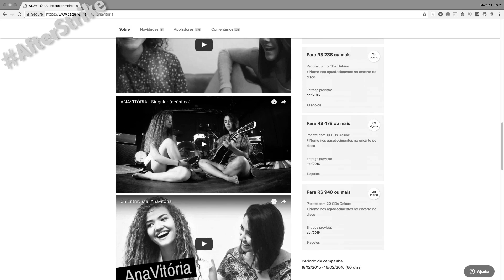ANAVITÓRIA no Rock In Rio Lisboa foi LINDO - Marcio Guerra Reagindo React Reação